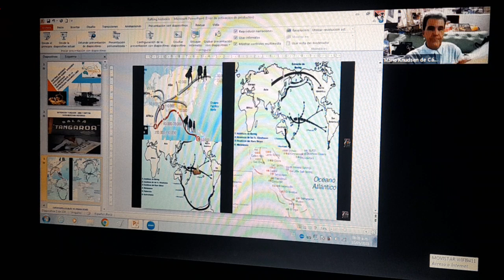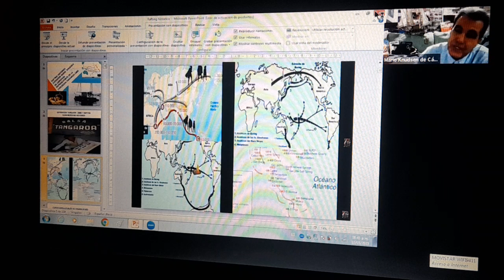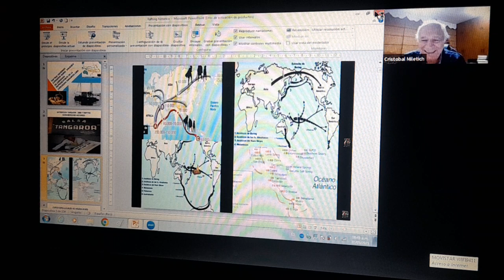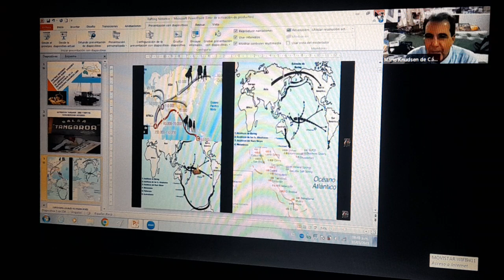expediciones historicas Callao Perú a la Polinesia